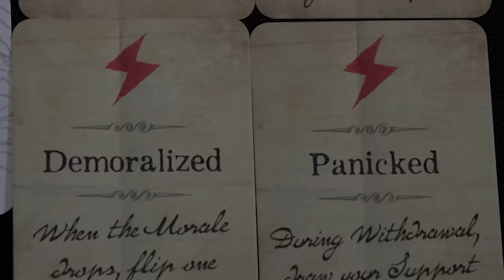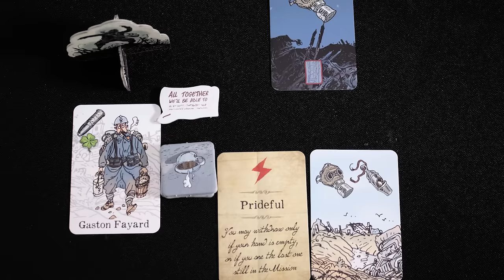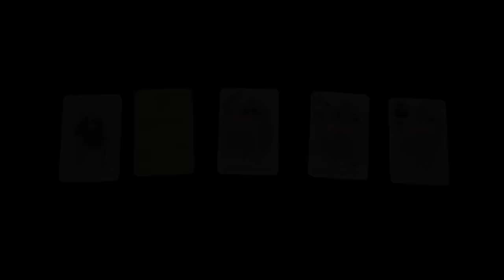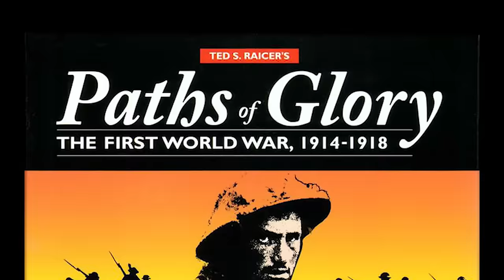The Grizzled in about 3 Minutes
A short summary of The Grizzled in about 3 minutes

Designed by Fabien Riffaud, Juan Rodriguez
Art by Tignous
Published by Sweet Games